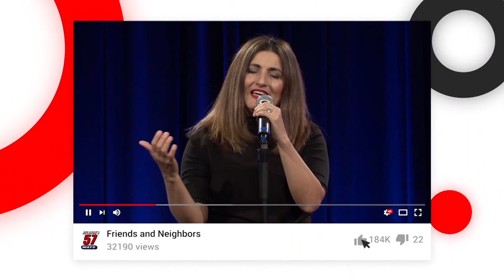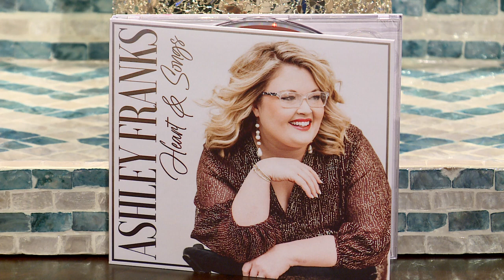Atlanta Live 08/04/22 | Mark Bishop talks spousal encouragement, music & understanding God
Host: Josh & Ashley Franks
Musical Guest: Mark Bishop, Josh & Ashley